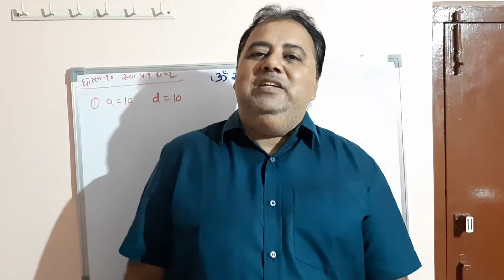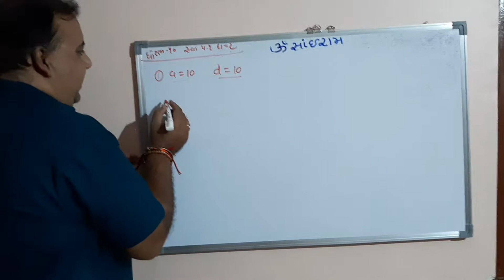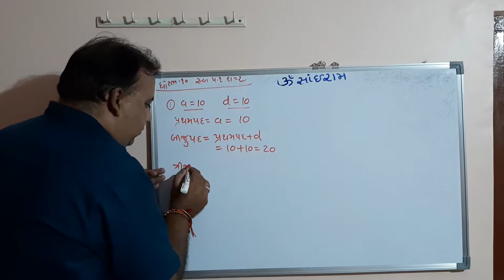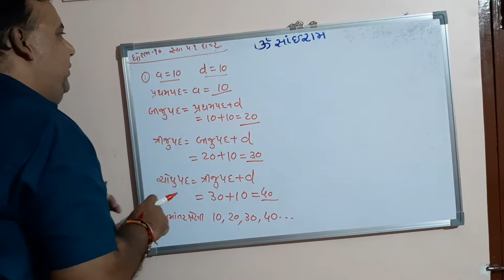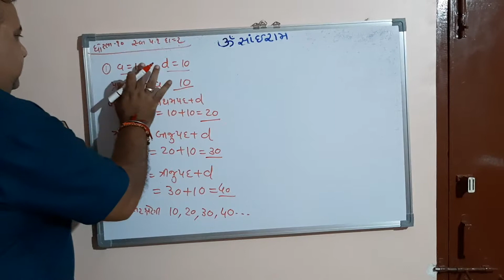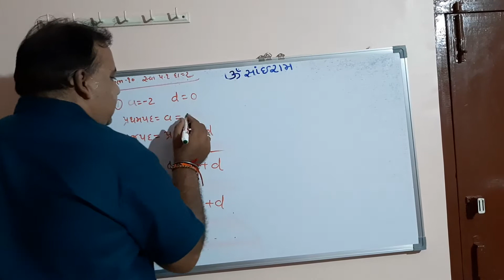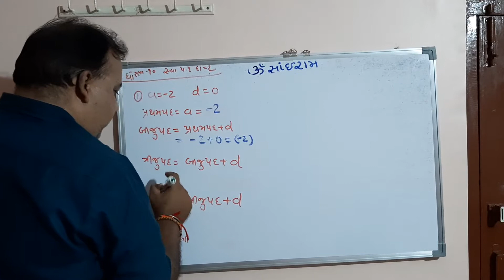NCERT | STD-10 | MATHS | GSEB | CH.5 સમાંતર શ્રેણી | EX.5.1 (PART-8) દાખલા નંબર 2(1,2)